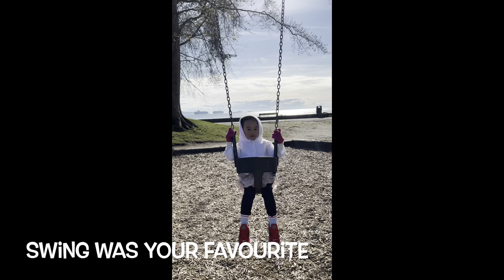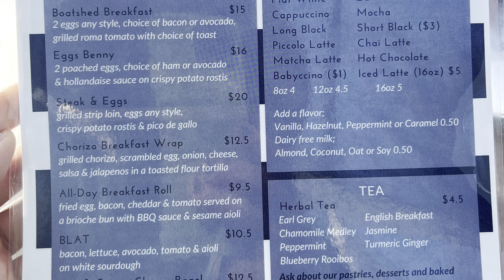Ambleside, West Vancouver KaVlog 058 (April 2022)